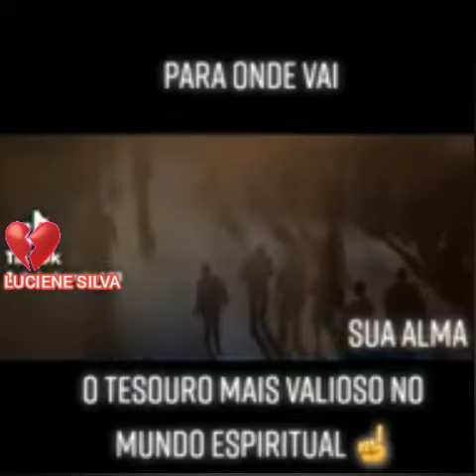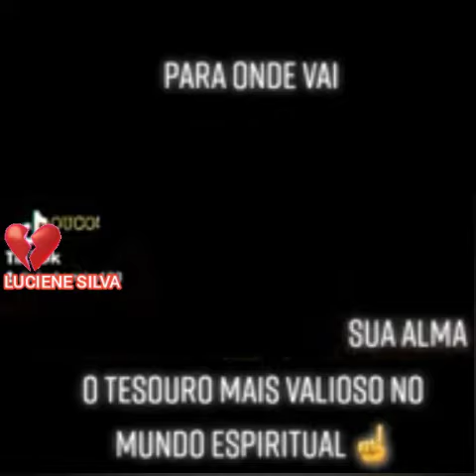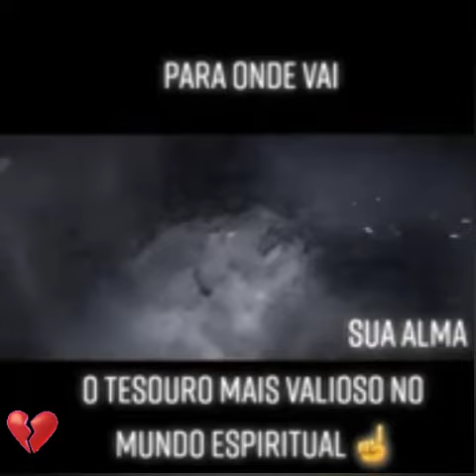reflexão Para onde vai a sua alma|LUCIENE SILVA